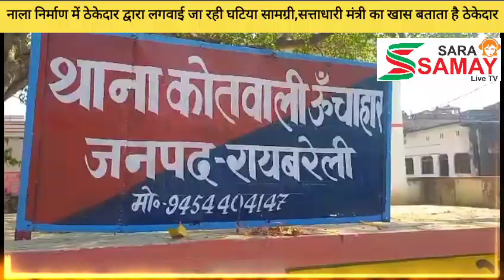जिलापंचायत रायबरेली के ठेकेदार द्वारा करवाया जा रहा गुणवत्ता विहीन कार्य